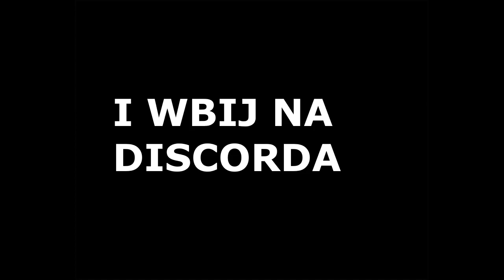Polonez Chajęty ale to w my summer car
ogółem całe te